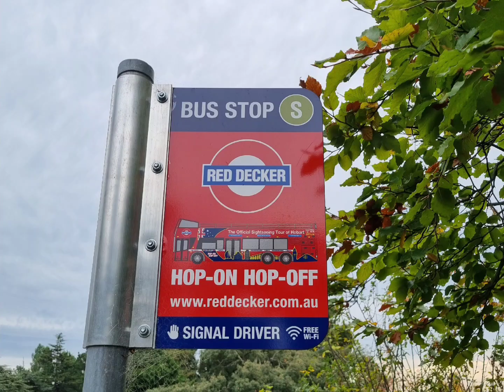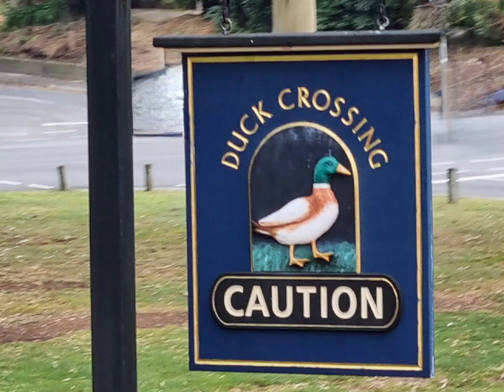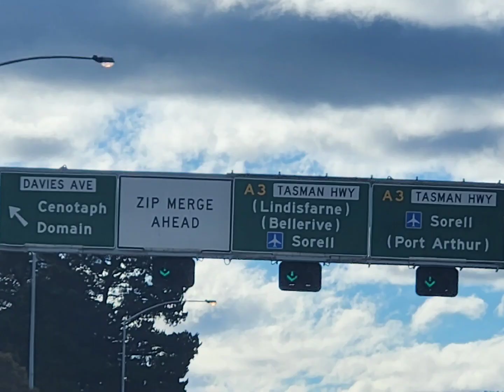Hobart Town, Tasmania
Hobart, Tasmania

Walks, drives & a ride on the open top bus – we had a lot of fun!

The buildings, the gardens, the parks, and the people – top notch!

Autumn colours – OMG I’m in love.

Everything here is in reach – the city, the mountain, the suburbs, the gardens, and it goes on.

Whatever you come to Hobart for, walk, drive, and ride every square inch (showing my age) – you can even fly in a sea plane or go on a boat or three. We still have more to see, and we will when we cross to stay on the western side of the Derwent.

But for now, thanks, Hobart, you were splendid.